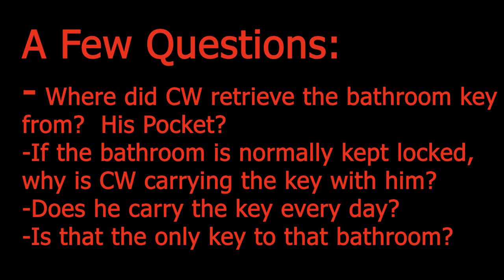Chronology of Murder | Watts Family + 1 | Supplemental: Bathroom Key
Chronology of Murder: Watts Family + 1 | Supplemental Evidence
Key to the Girls' Bathroom

Why did Chris pull the bathroom key from his pocket but then place it above the door frame?  Had he been carrying the bathroom key in his pocket all day?